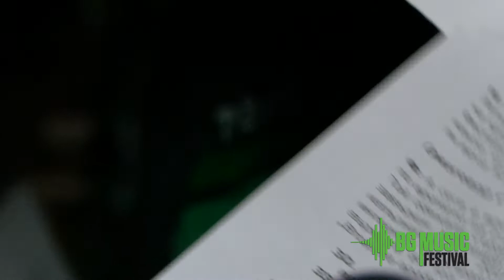FRESH - Репетиция с NEGY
BG MUSIC FESTIVAL
9 & 10 June 2017
Sandanski